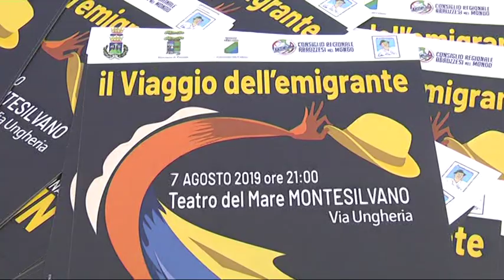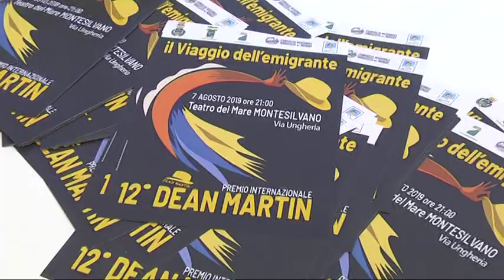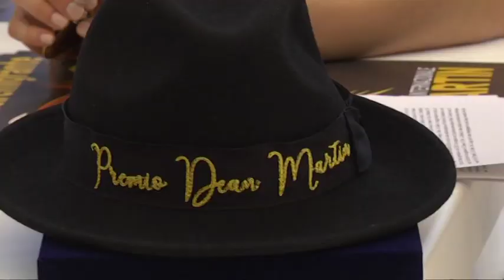Montesilvano – 12° Premio Dean Martin a Simona Molinari